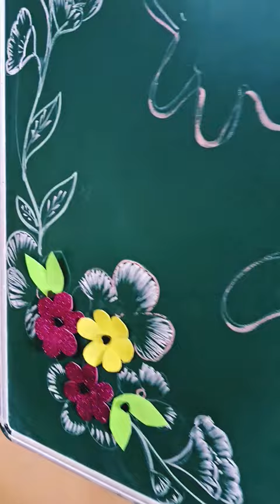paper craft for board